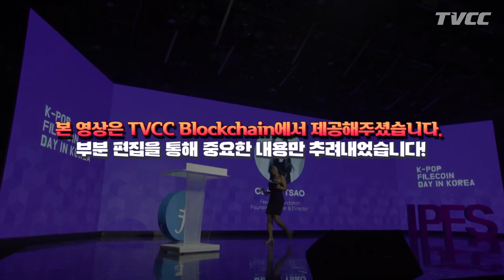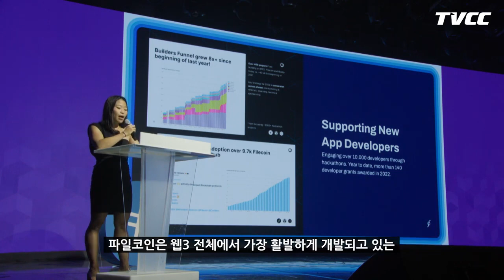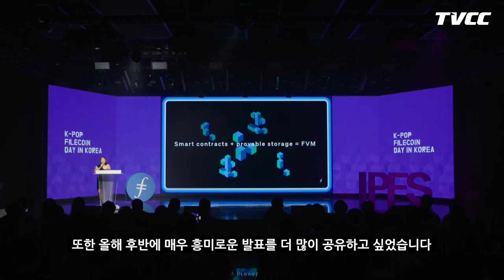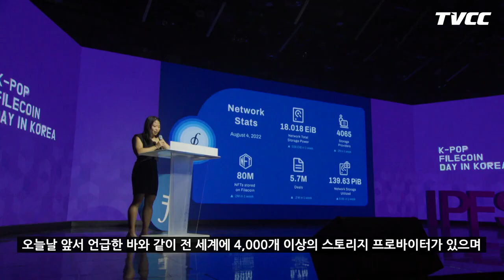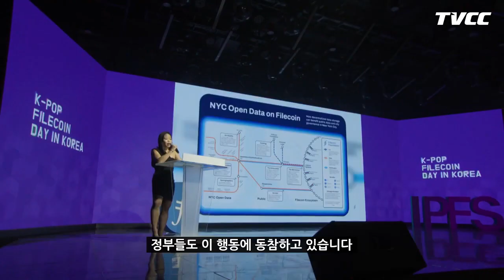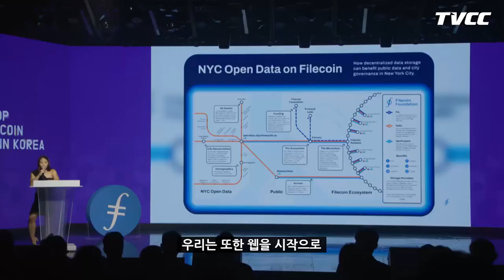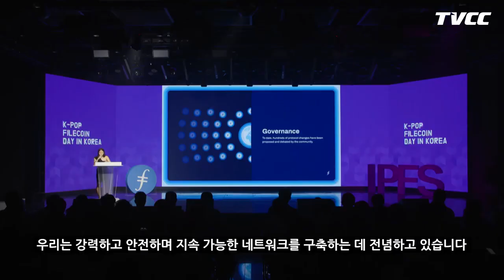#1 파일코인 2022년 개발 및 주요 진행사항 정리 요약ㅣ 파일코인 재단 클라라 차오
저희 채널은 파일코인과 블록체인 정보에 관한 뇌피셜이 아닌
★오피셜★ 소식으로!
구독자와 시청자 분들께 최신 고급정보를 분석하고 공유해드립니다!

📑보고서를 받아보세요!

00:00 파일코인 재단 설립 디렉터 클라라차오 인사말
00:32 IPFS와 파일코인 비전 및 목표
01:18 파일코인 재단의 역할
02:24 파일코인 생태계 (SNS-TikTok, 금융-Secured Finance 등)
03:55 하반기 발표예정인 기술 (FVM 등)
04:37 파일코인 현재 네트워크 현황
05:32 파일코인 현재 데이터 저장량 (NFT, 공공 데이터 등)
06:56 세계적인 데이터 증가추세 (메타버스,AR,VR 등)
08:07 마치는 말